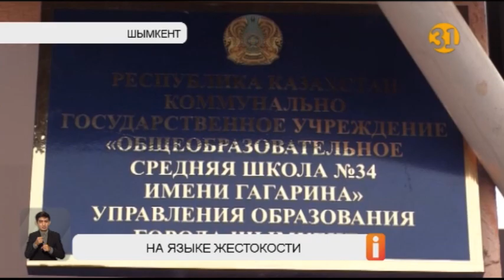В Шымкенте в драке между школьниками ранен подросток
В Шымкенте в очередной раз произошла драка между школьниками. Один из учащихся получил ранение. Очевидцы говорят, что потасовка возникла среди группы старшеклассников 34-й школы. Разборку начали на кулаках, а потом в ход пошли и камни.